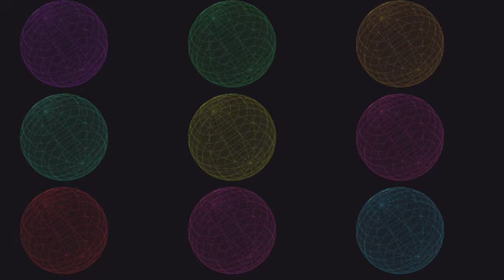Shaadi song latest hits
It is complete mix of shaadi dance songs for shaadi mehandi function, you can enjoy this because of mix with old and new songs,